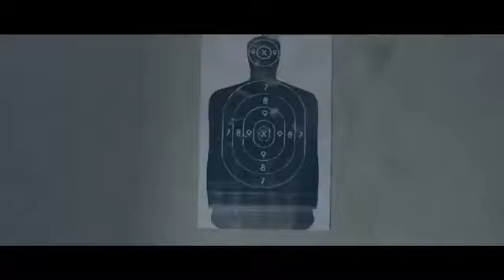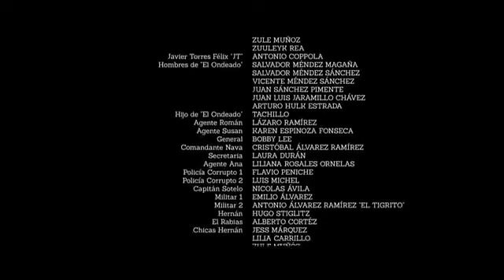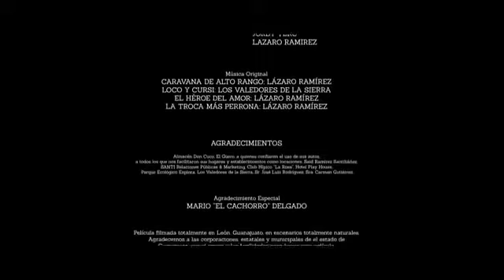pelicula EL ONDEADO EL M1